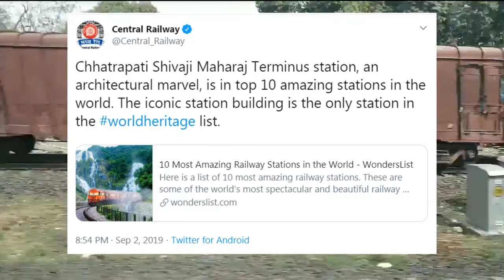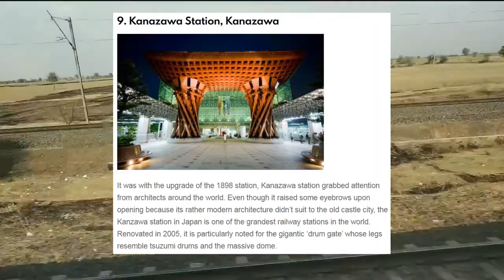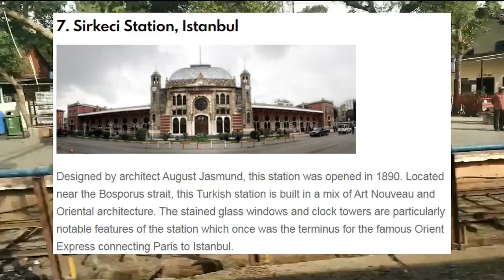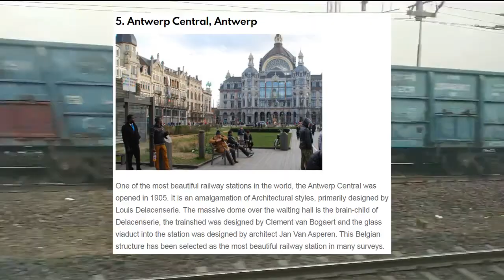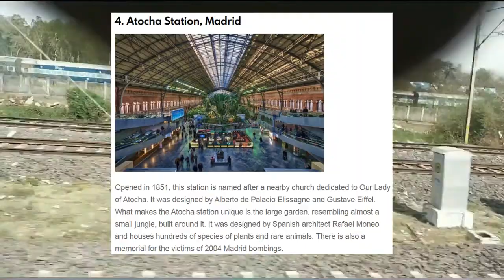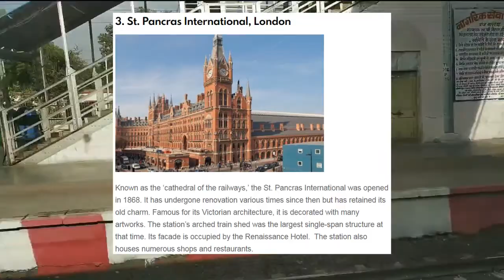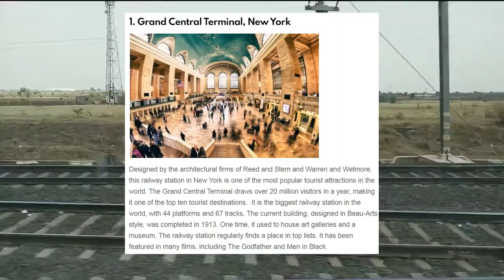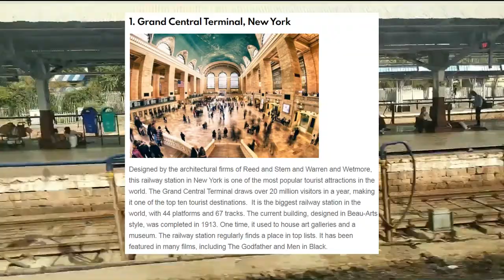World’s 10 Most Amazing Railway Stations, CSMT Station Ranked Second On Wonderslist's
10 Most Amazing Railway Stations in the World
by Adriana John
Railway stations are not usually among people’s ideal places to spend a day. The noise and crowd are enough to make people flee as soon as possible. However, there are some railway stations, which offer more than just chaos. They are architectural triumphs as well as historical relics. Here we look at 10 of the Most Amazing Railway Stations in the world.

World’s 10 Most Amazing Railway Stations:
10. Kuala Lumpur Railway Station, Malaysia
Amazing Railway Stations Malaysia
Designed by Arthur Benison Hubback, this station’s construction was finished in 1917.

9. Kanazawa Station, Kanazawa
Amazing Railway Stations Japan
It was with the upgrade of the 1898 station, Kanazawa station grabbed attention from architects around the world.

8. CFM Railway Station, Maputo
Amazing Railway Stations Mozambique
The only African railway station in this list, the CFM station in the capital city of Mozambique is heavily influenced by the Portuguese architecture. Designed by Alfredo Augusto Lisboa de Lima, Mário Veiga, and Ferreira da Costa it was finished in 1916.

7. Sirkeci Station, Istanbul
Amazing Railway Stations Istanbul
Designed by architect August Jasmund, this station was opened in 1890.

6. Gare du Nord, Paris
Amazing Railway Stations Paris
It goes without saying that one of the most beautiful cities in the world has one of the most beautiful railway stations as well. The Gare du Nord, opened in 1864, is a brilliant achievement of architecture.

5. Antwerp Central, Antwerp
Amazing Railway Stations
One of the most beautiful railway stations in the world, the Antwerp Central was opened in 1905.

4. Atocha Station, Madrid
Amazing Railway Stations
Opened in 1851, this station is named after a nearby church dedicated to Our Lady of Atocha.

3. St. Pancras International, London
Amazing Railway Stations London
Known as the ‘cathedral of the railways,’ the St. Pancras International was opened in 1868.

2. Chhatrapati Shivaji Terminus, Mumbai
Amazing Railway Stations Mumbai
The only railway stations that has been included in the list of UNESCO world heritage sites, Chhatrapati Shivaji Terminus is an example of architectural triumph. Designed by Frederick William Stevens in a blend of traditional Mughal and Victorian Gothic architecture, it was opened in 1888. It was formerly called Victoria Terminus. The station, named after the Maratha king Shivaji, is one of the busiest in India, used by around three million passengers daily.

1. Grand Central Terminal, New York
Amazing Railway Stations New York

Designed by the architectural firms of Reed and Stem and Warren and Wetmore, this railway station in New York is one of the most popular tourist attractions in the world. The Grand Central Terminal draws over 20 million visitors in a year, making it one of the top ten tourist destinations.  It is the biggest railway station in the world, with 44 platforms and 67 tracks. The current building, designed in Beau-Arts style, was completed in 1913. One time, it used to house art galleries and a museum. The railway station regularly finds a place in top lists. It has been featured in many films, including The Godfather and Men in Black.

A sweet junction for every rail fan.
Get News related to New Rail Line, New Train , Electrification and Doubling of Rail Lines, New Trains, Extended Train and New Technology in Indian Railways.